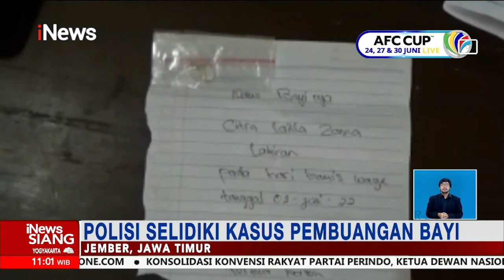Geger! Warga Jember Temukan Bayi di Depan Teras Rumah Pak RT iNewsSiang 20/06